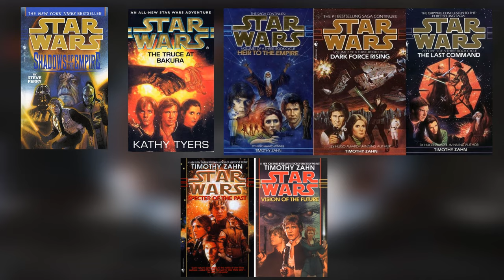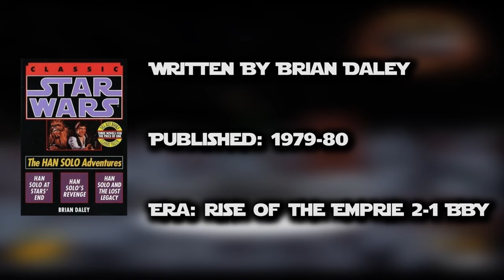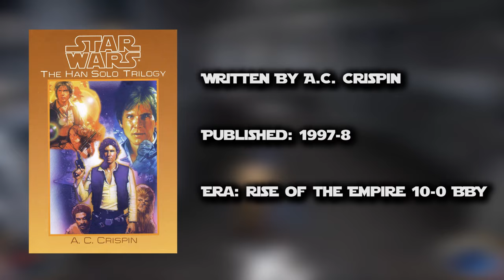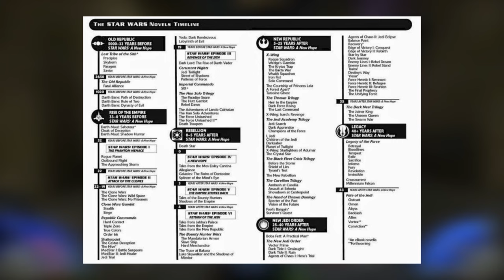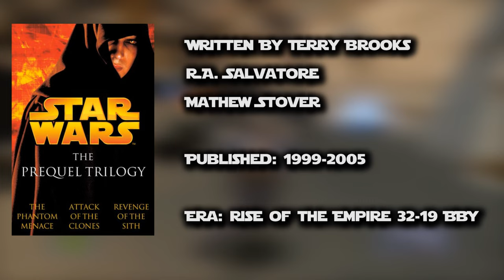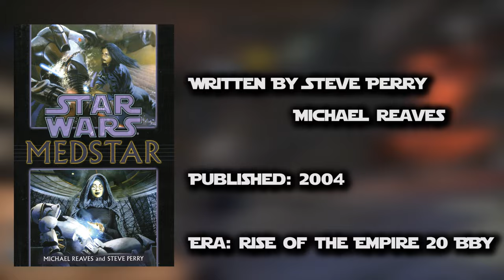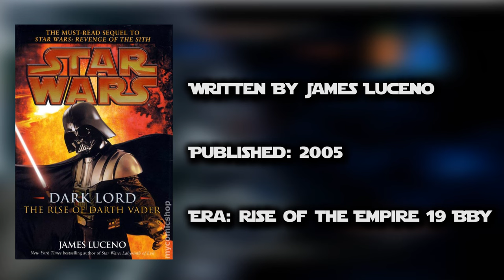Star Wars Expanded Universe Readers Guide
General Lotz goes through the best novels in the Star Wars Expanded Universe!